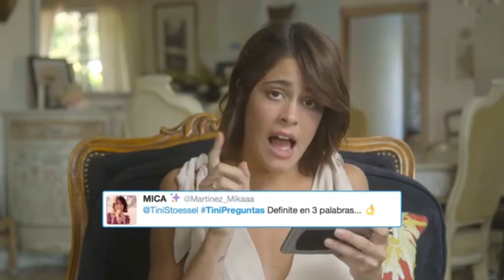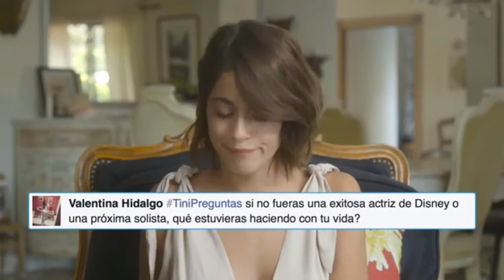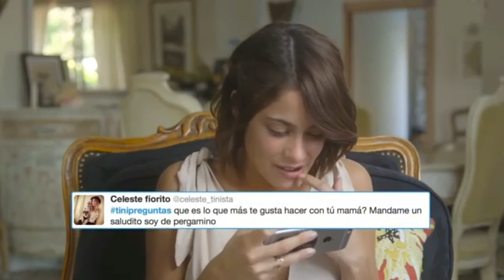Hayatımdaki En Büyük Hata TiniPreguntas |TINI | SESLENDİRME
Turkish:
Spanish:
Hola amigos. Estoy en el vídeo. Espero que os guste.
English:
Hello friends. I'm in the video. I hope you like it.

BİZE ULAŞ;